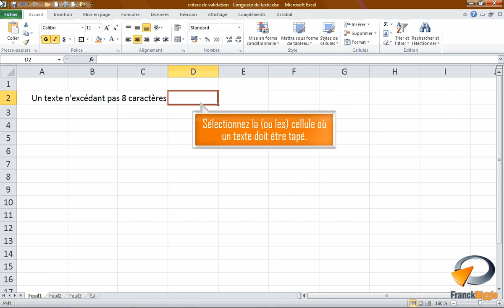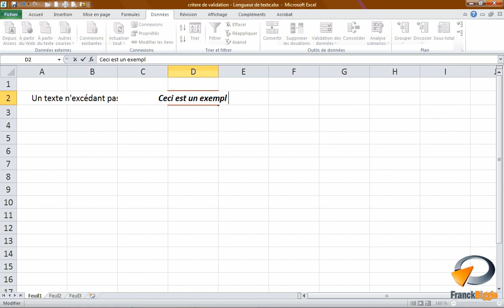Forcer l'utilisateur à saisir une certaine longueur de texte dans Excel - Formation Excel Marseille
Tutoriel vidéo sur la fonctionnalité d' Excel : Critère de validation longueur de texte, Issu de la formation Excel de Optivalys Formations à Marseille.